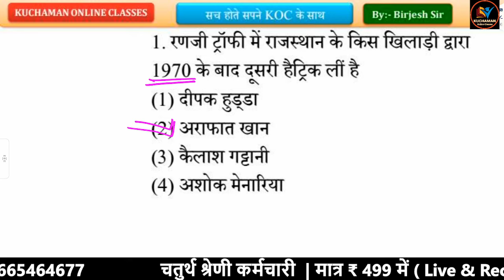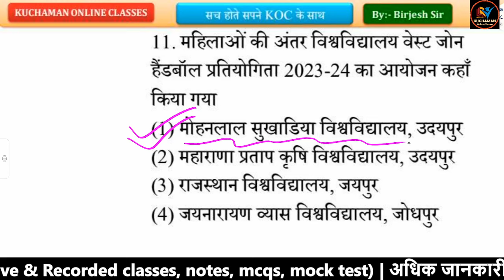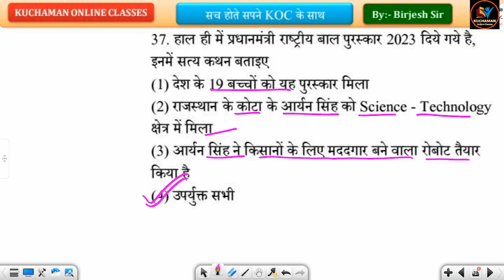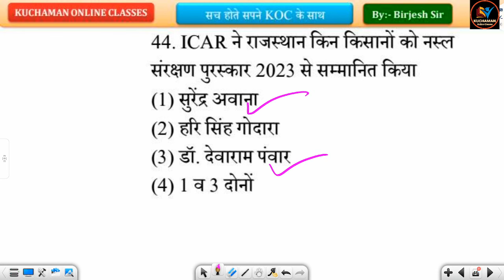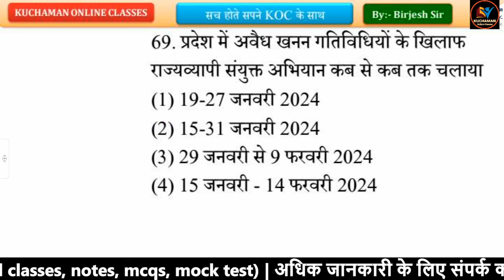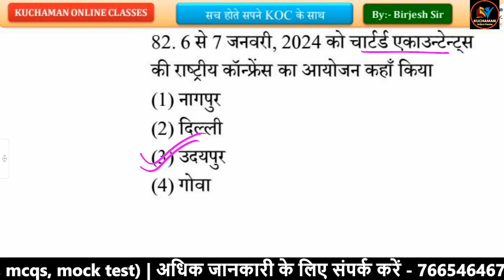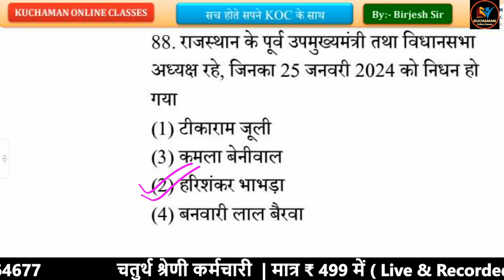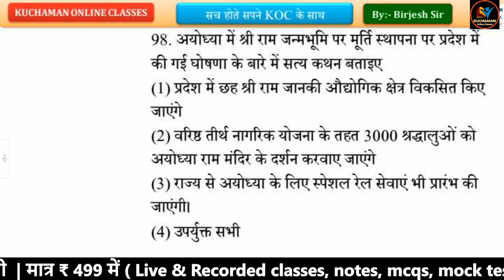current gk 1500 questions (1) । राजस्थान करंट अफेयर्स 2024 के महत्वपूर्ण प्रश्न । rajasthan gk